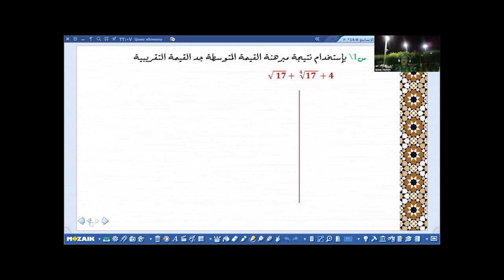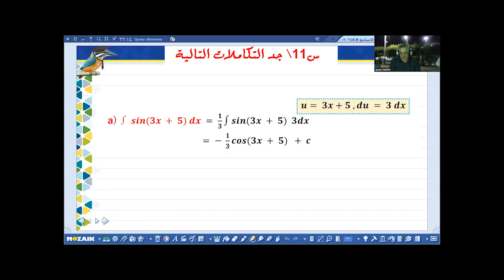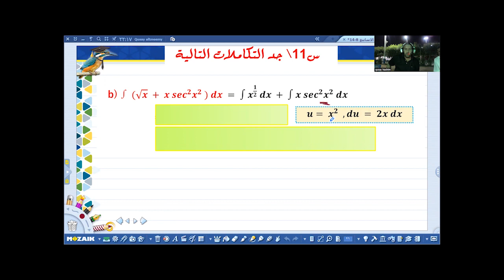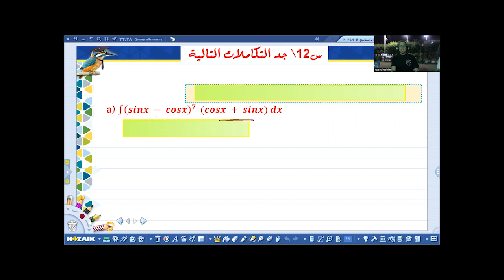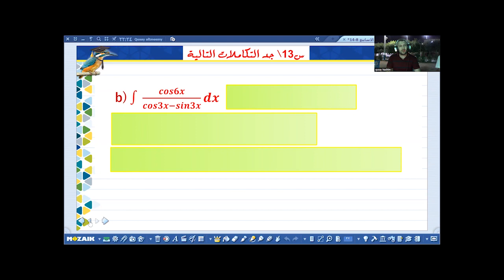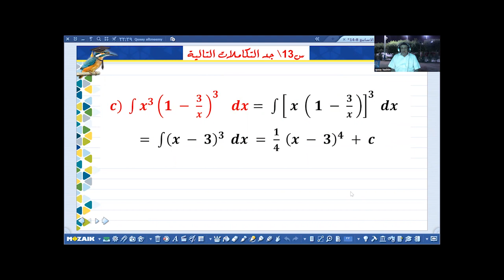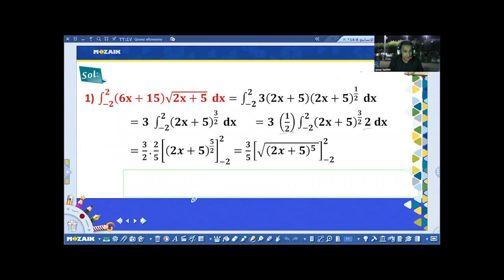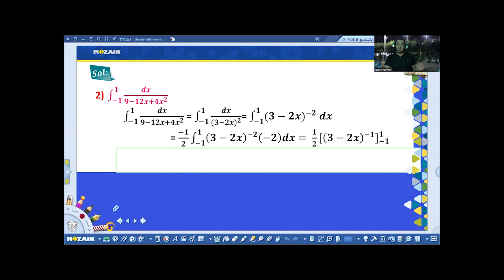لقاء الاحبة 14×1 نصائح الى طلبة السادس العلمي